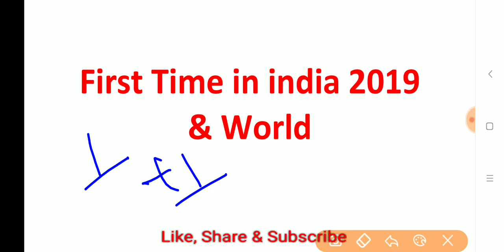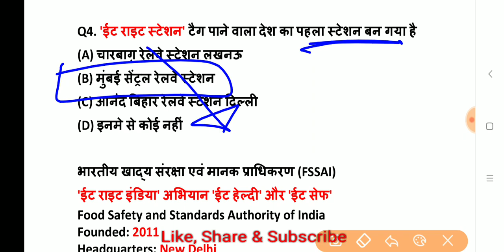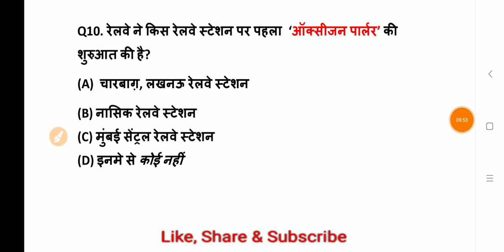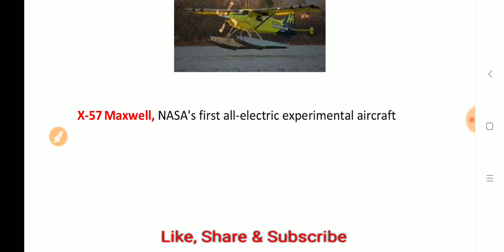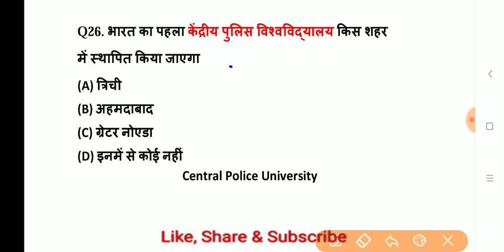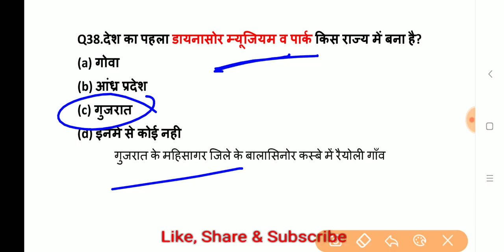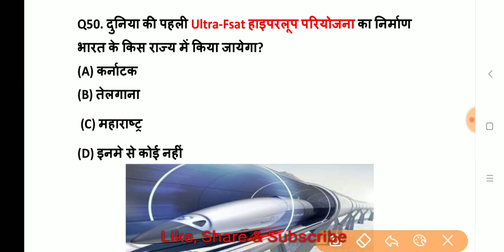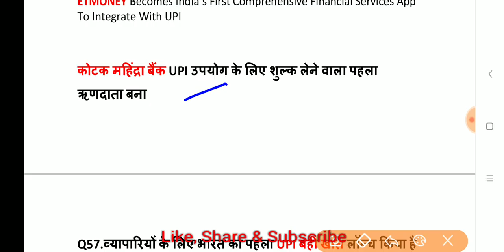भारत में 2019 में पहली बार करेंट अफेयर्स, Current Affairs 2019, Railway RRB NTPC, Group D, GK Tricks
भारत में 2019 में पहली बार करेंट अफेयर्स

to Join this Telegram Channel search GK GS Group in telegram

or
You can Pay money using PayTm, Google-Pay, BHIM or PhonePe at no---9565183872
and share screen shot of payment at whatsapp or mail at to get your Magazine at whatsapp or at mail

Thanks !
For Watching This Video
Exam Forum